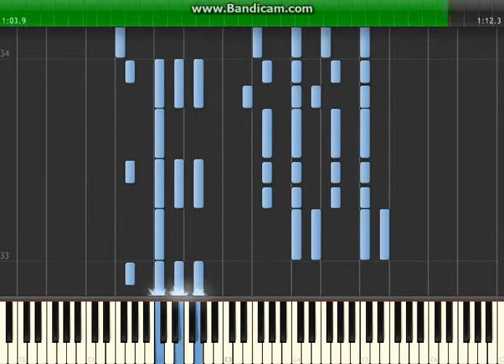Paper Mario - Goomba Village